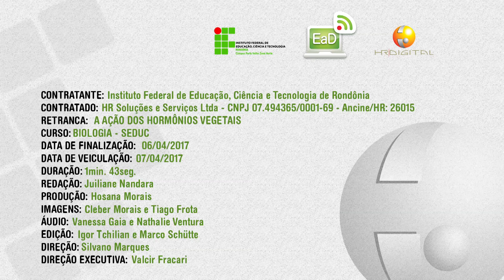Matéria Jornalística - A ação dos hormônios vegetais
Vídeo de apoio às aulas de Biologia. Os hormônios vegetais desempenham uma importante função na regulação do crescimento das plantas.